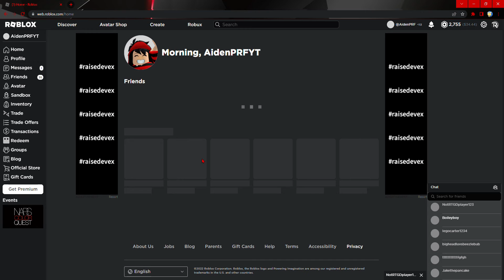raisedevex is everywhere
AaaaaaAaAaAa